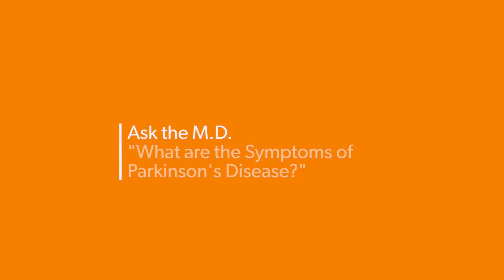Ask the MD: What are the Symptoms of Parkinson's Disease?